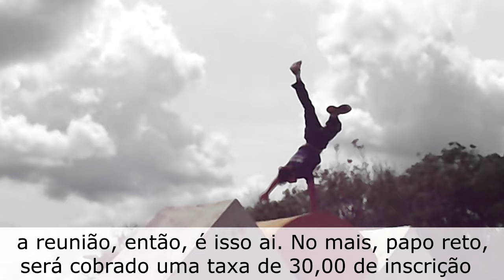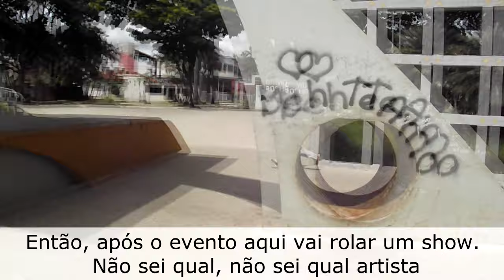Chamada 1º EPFSL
Vídeo explicativo do 1º Encontro de Parkour e Free Running de Sete Lagoas - MG.